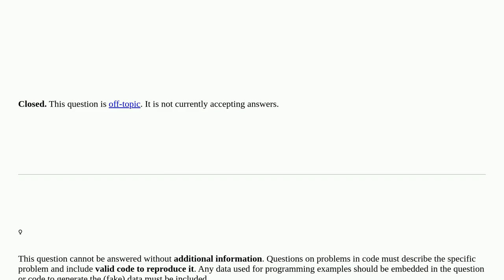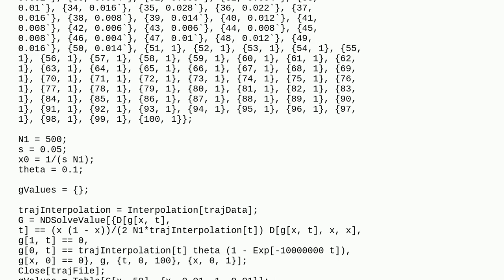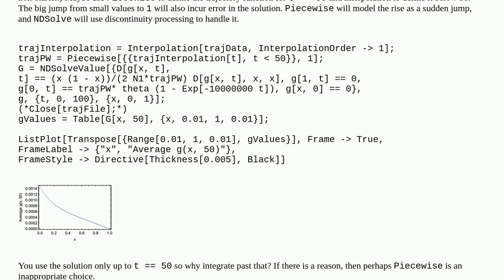Mathematica: Issues with NDSolve in using methods closed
Issues with NDSolve in using methods closed

A special thanks goes out to the community

  differential-equations